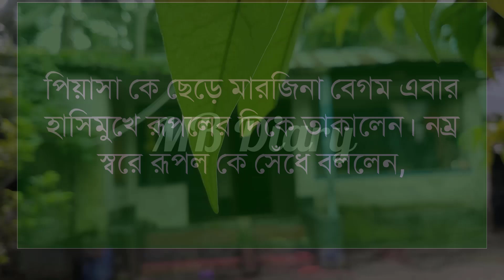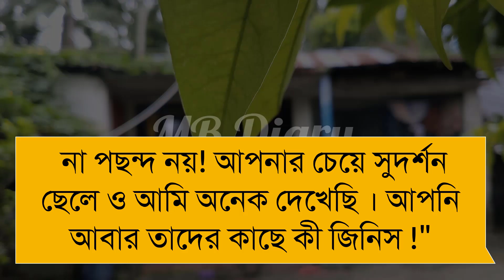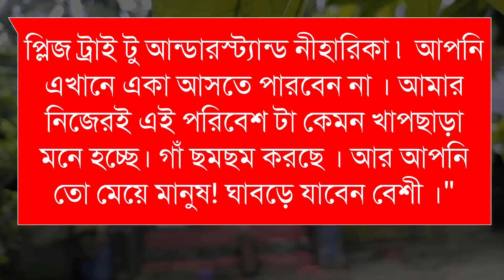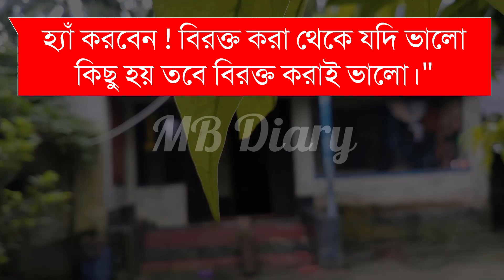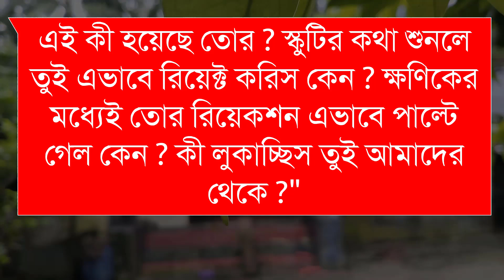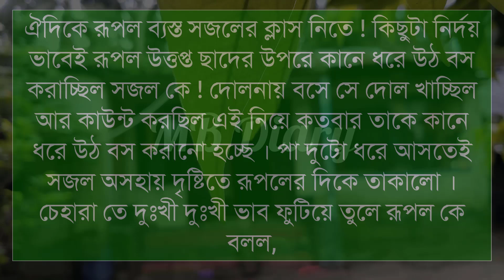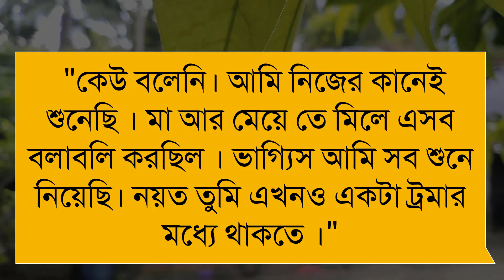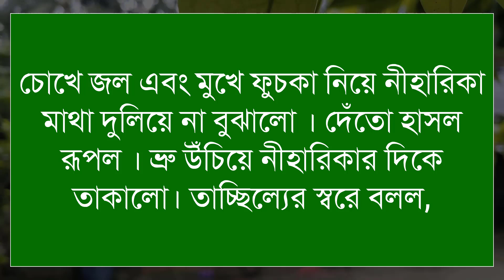ফেরারি প্রেম (৯-পর্ব) - Writer_নিশাত জাহান নিশি|Romantic Love Story||2023||MB Diary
Script writer: নিশাত জাহান নিশি লেখিকা আপুকে অসংখ্য ধন্যবাদ আমাদের এত সুন্দর একটি গল্প উপহার দেয়ার জন্য।